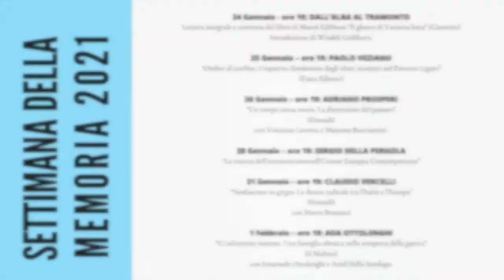Adriano Prosperi - Un tempo senza storia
Per il terzo appuntamento con gli eventi della "Settimana della memoria 2021", Adriano Prosperi presenta "Un tempo senza storia. La distruzione del passato" (Einaudi, 2021). Con Vincenzo Lavenia e Massimo Bucciantini